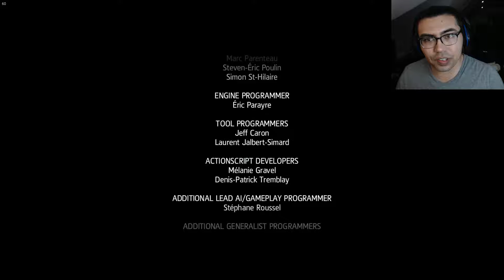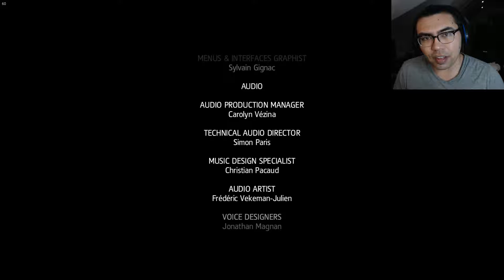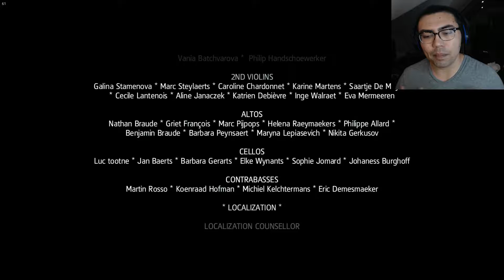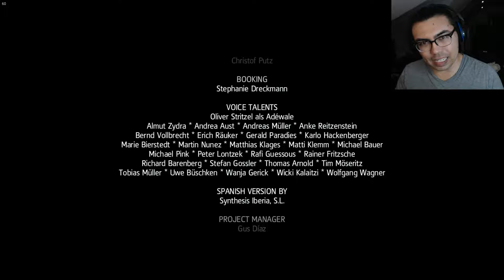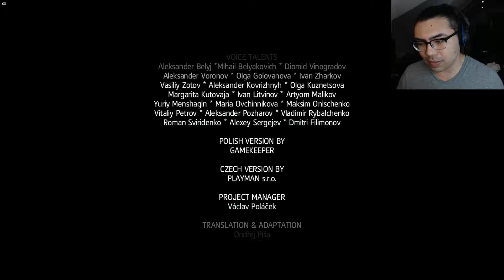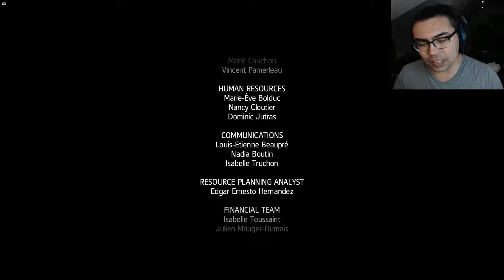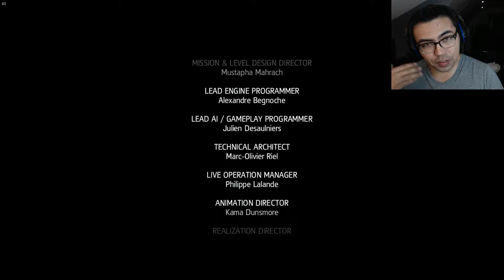FOR REVOLUTION - Assassin's Creed: Freedom Cry #5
After a long delay of videos, the last part of Freedom Cry is here!  It ended quicker than I expected, but still glad I finally got to finish this game.